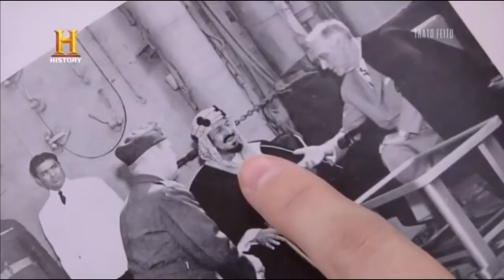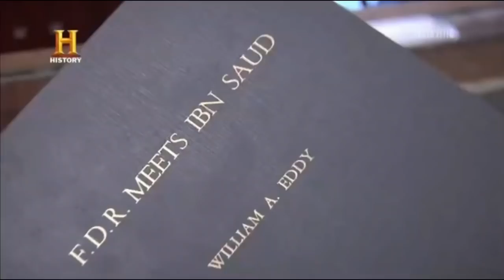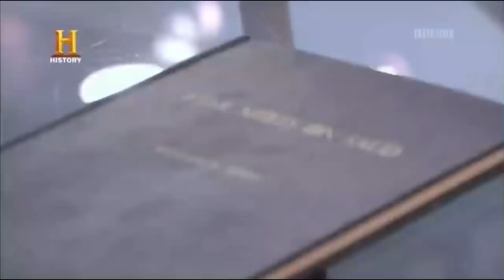TRATO FEITO - LIVRO SECRETO FT REBECCA A GATA